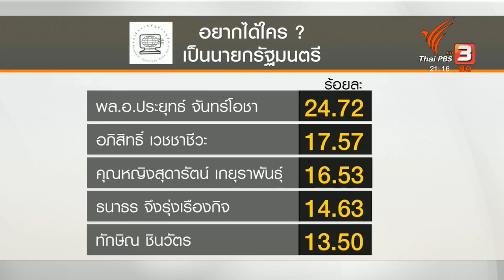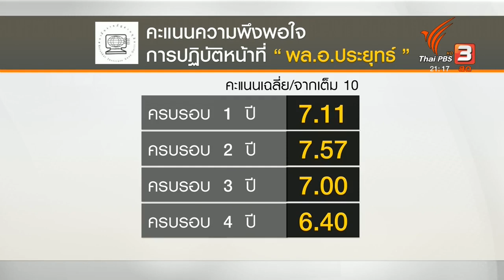"บิ๊กตู่" คะแนนนิยมร่วม?